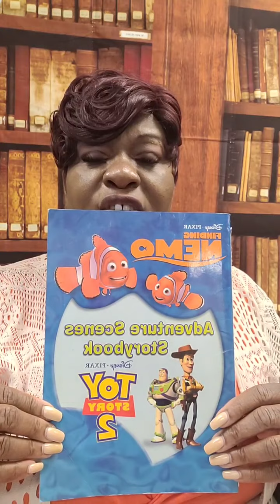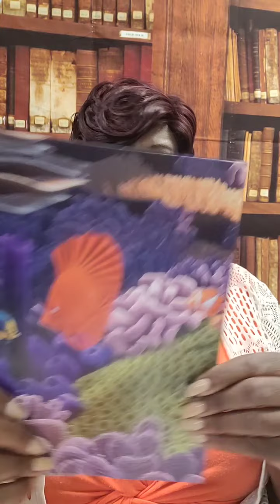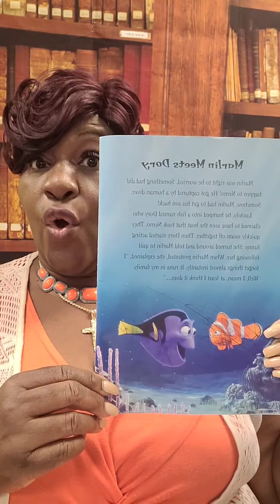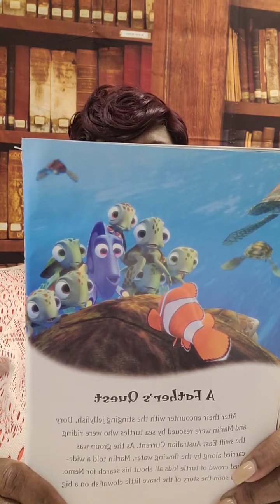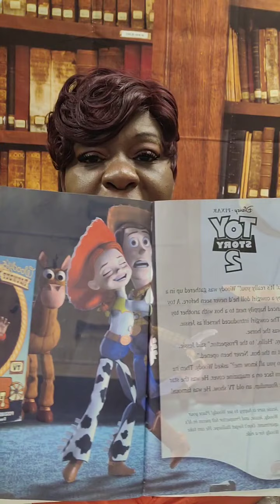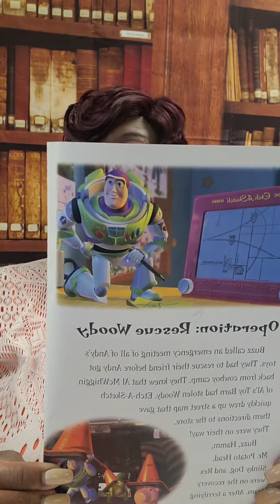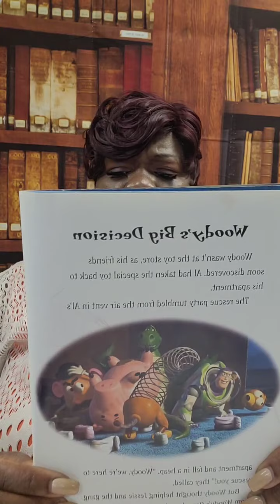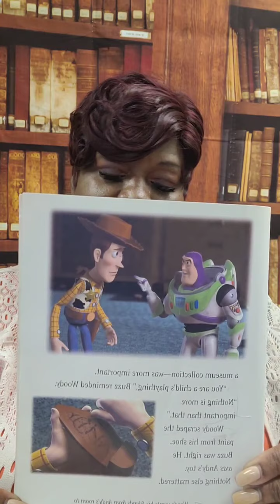Finding Nemo an Toy Story 2 Live Reading July 27, 2021 Storytime with Ms. Doris M-F 12 noon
Book title: Finding Nemo an Toy Story 2 Scenes Adventures Storybook with Orange card and Puggy the Muppet Paperback Book-Thanks for tuning in have a blessed day and please share this Video! I do not own the Copy rights Lyrics of music playing in background 📚📚📚📖📖